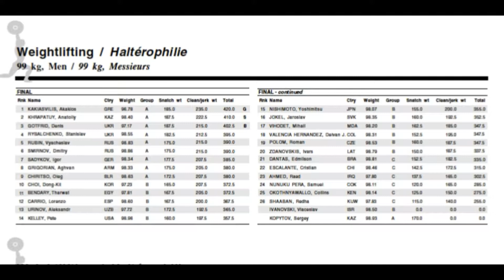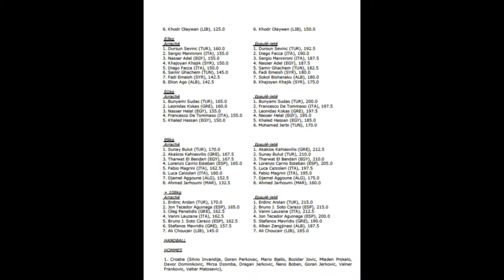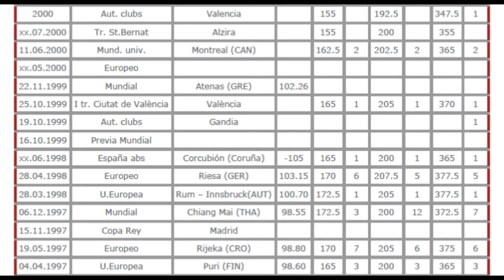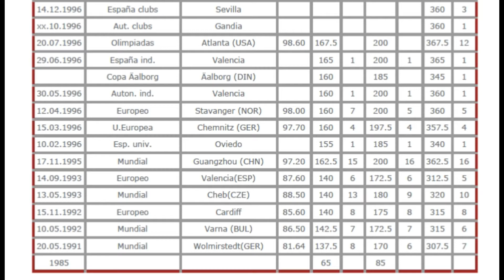LORENZO, UN GRAN CAMPEON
Un pequeño recordatorio a un gran hombre del deporte.